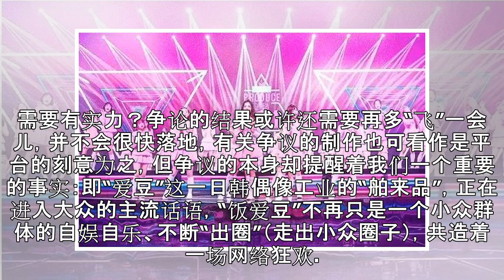投射后的“自我捍卫”：“土创”的狂欢与球迷的狂热